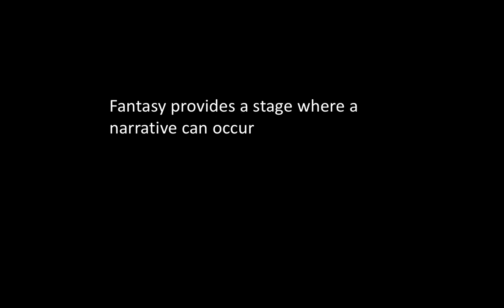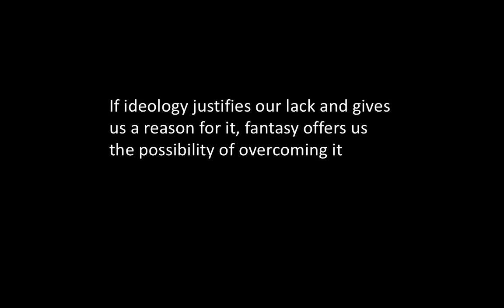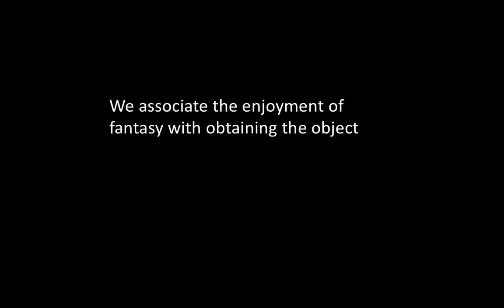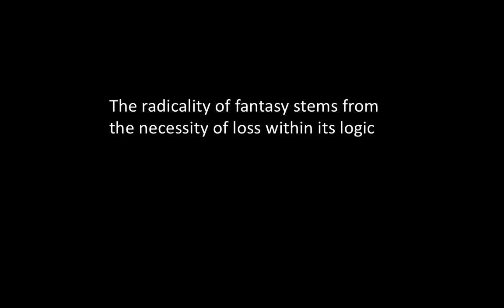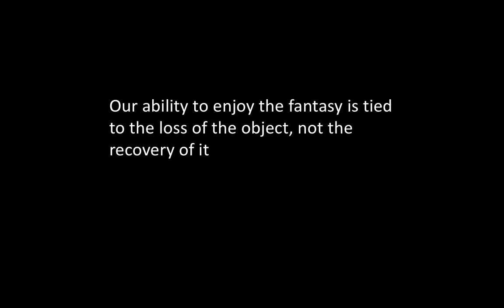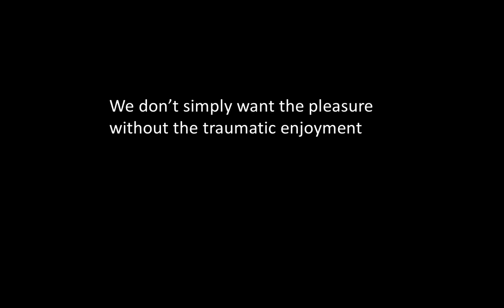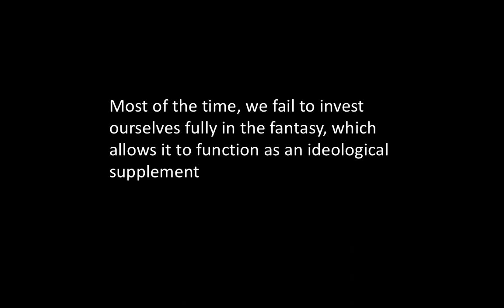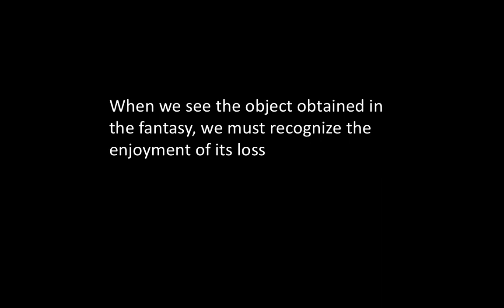Fantasy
An exploration of the structure of fantasy and the role that loss plays in the enjoyment that fantasy produces. By looking at significant examples of fantasy like It's a Wonderful Life and Blade Runner, we see how the politics of fantasy works itself out.